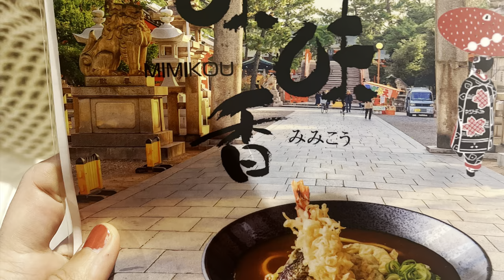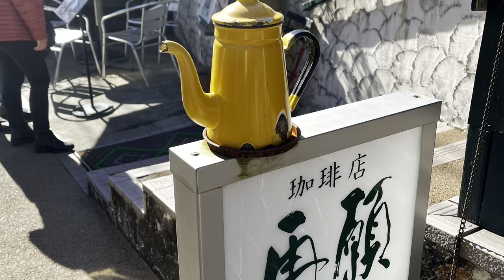Kyoto Memories-🌸 Beautiful pagodas, Buddhist temples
Fond Memories of my trip to Kyoto- you may see ancient Buddhist /Zen temples, Toji, Ginkakuji, Kiyomizu-dera, Kinkaku-ji, Tofukuji, Fushimi Inari, Nanmei-in Temple with Komyo-in Gardens ( hidden gem in Kyoto)
Gion- famous geisha street where I saw a beautiful geisha in a kimono 👘:)
Kamogawa river, walking through Philosopher’s Path and more.